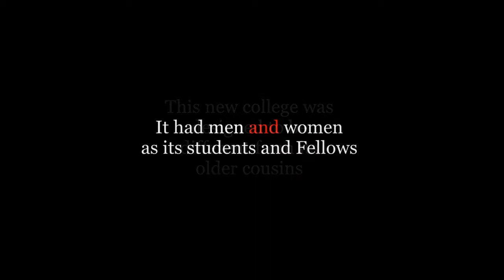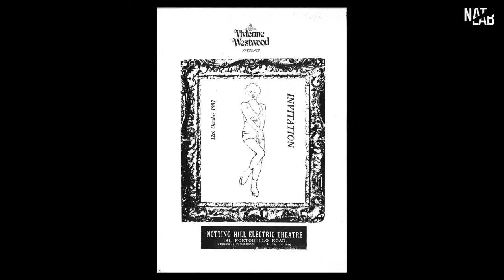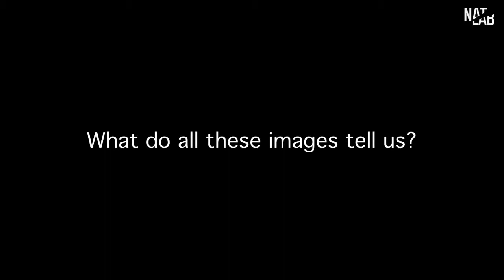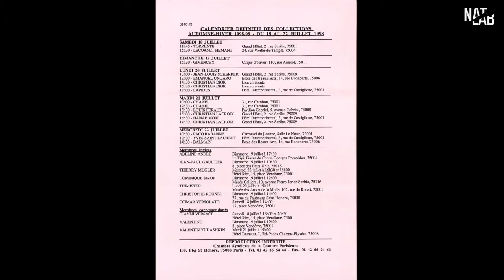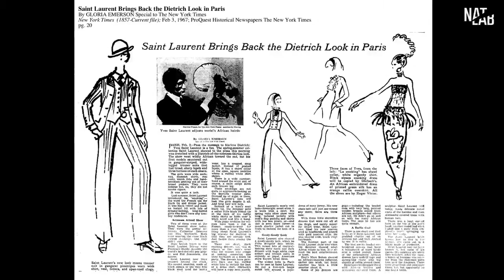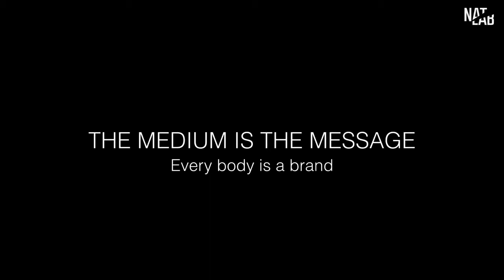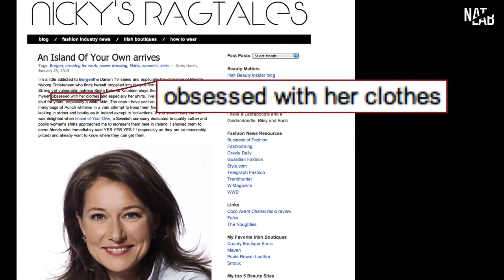Pauline Terreehorst: Fashion from street to screen: 50 years of influence on our public appearance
This is series of specially-commissioned 50-minute lectures to celebrate the first half-century of Wolfson College. In the series, eleven distinguished members of the college reflect on developments in their fields of expertise in the half-century since Wolfson was founded.

Some fifty years ago the street, and what people were wearing in cities like London, Amsterdam and New York, became the main influence on High Fashion. Since then fashion developed into one of the most democratic ways of expressing ourselves. Nowadays screens have taken over this influential role. What is the impact of this change in fashion experience?

Pauline Terreehorst was a Wolfson Press Fellow in 2000. Educated in film theory, literature and semiotics at the University of Amsterdam, she taught at the Radboud University in Nijmegen. She is currently the Director of Natlab, a theatre and arthouse in Eindhoven which is based at the former Physics Laboratory of Philips. From 1985 to 2002 she was Fashion Editor of the Dutch daily newspaper de Volkskrant and has also been Director of the Amsterdam Fashion Institute (part of the University of Amsterdam) and of the Centraal Museum in Utrecht.